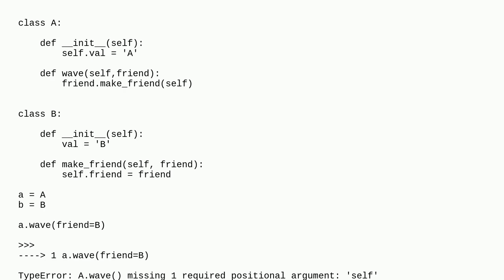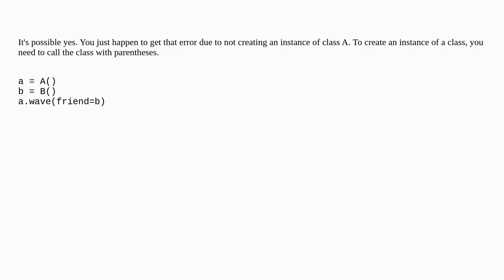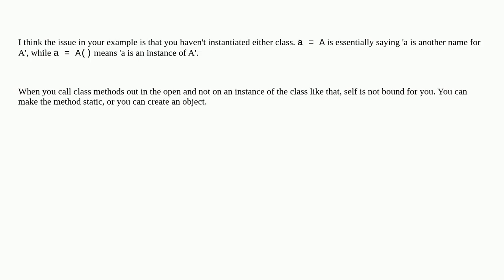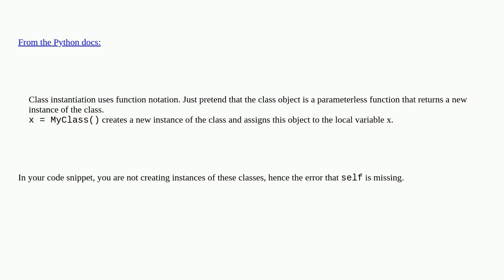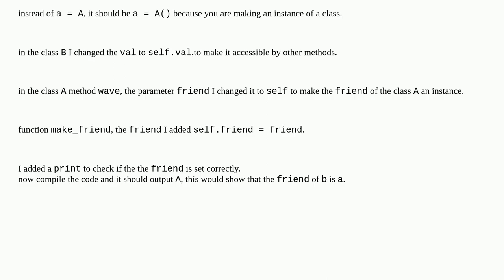How to pass an object in Python with the self keyword?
A special thanks goes out to the community

  python